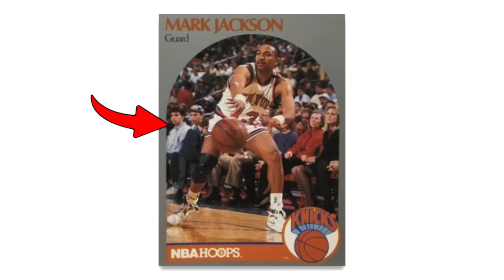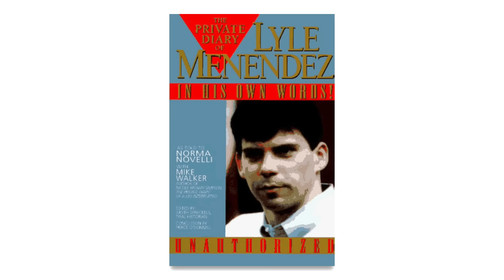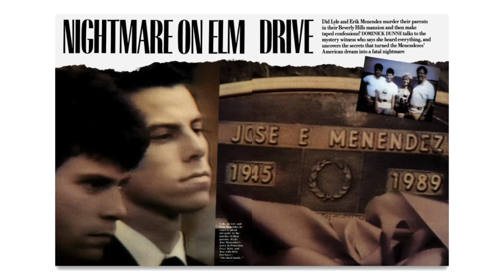Was The Lyle And Erik Menendez Netflix Show Accurate?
I review, breakdown and explain Monsters: The Lyle And Erik Menendez Story on Netflix. I discuss the show and compare how accurate it was to the real life events such as the trial, the night of Jose and Kitty Menendez death, why they killed their parents, if the brothers did it, the truth about Dominick Dunne, if Erik Menendez met OJ Simpson and also compare it to the Dahmer series by Ryan Murphy.

00:00 Intro
01:09 Lyle Wearing His Fathers Shoes
01:44 The Murder Of Jose And Kitty Menendez & The Aftermath
04:01 Dr Ozeil's Tapes
04:39 Lyle And Erik Menendez Trial
07:45 Did Erik Menendez Meet OJ Simpson?
08:44 Dominick Dunne
09:34 The Menendez Brothers Prison Life
11:09 Outro